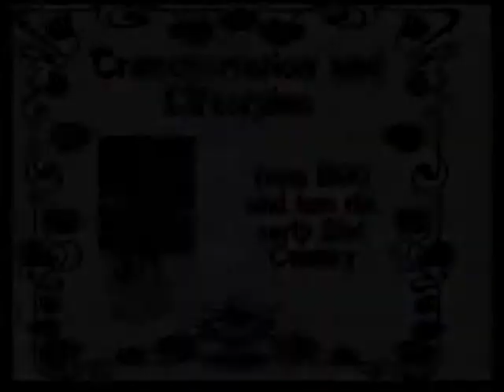1890 through the beginning 20th Century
A look at the transportation methods used between 1890 and 1910, along with a glimpse of the lifestyle -- edited from original film.